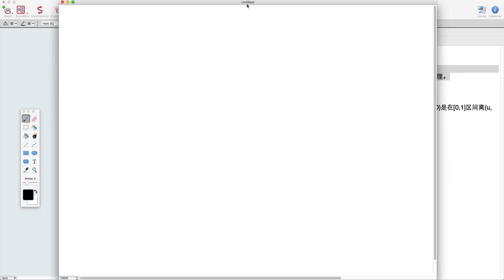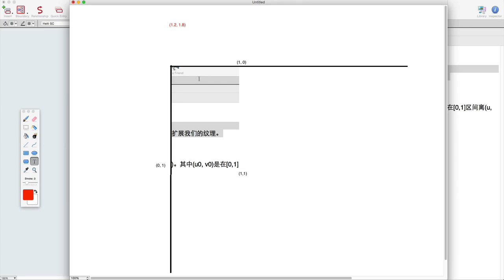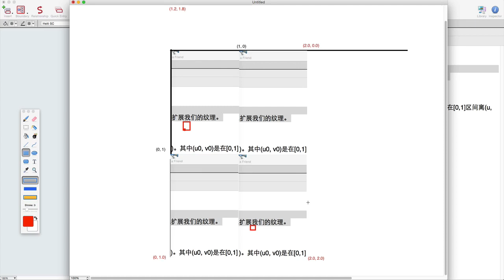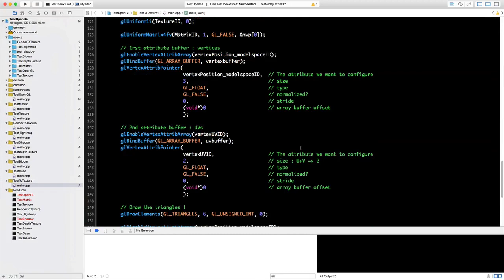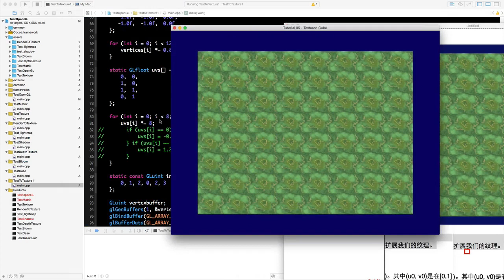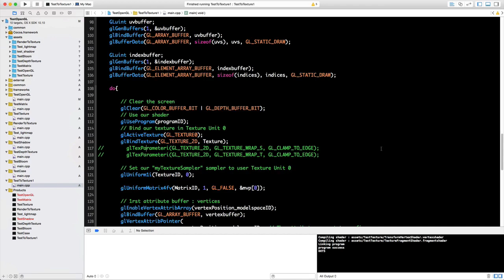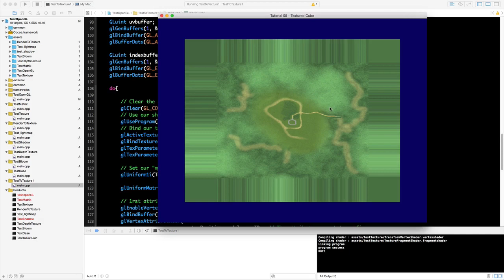3D纹理映射4 寻址模式